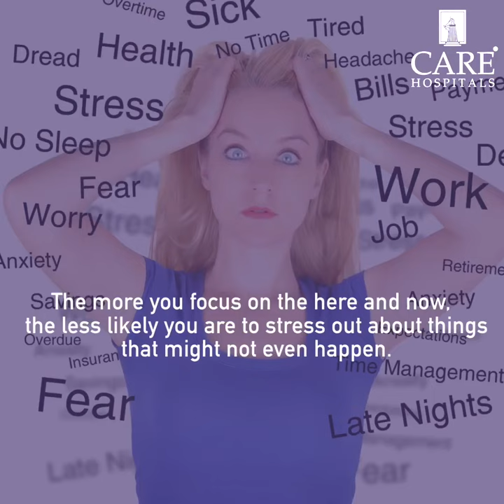3 Ways To Calm Your Mind | CARE Hospitals, India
Feeling the midweek mania right now? Take a minute to unwind. Here are 3 ways to calm your mind.